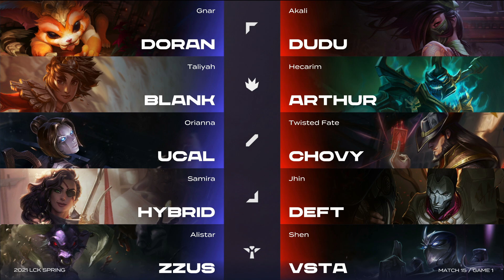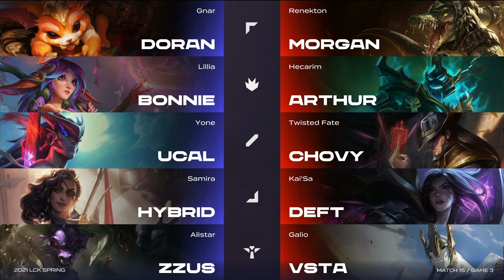KT vs. HLE | Match15 H/L 01.22 | 2021 LCK Spring Split